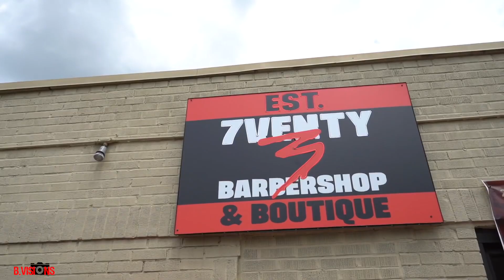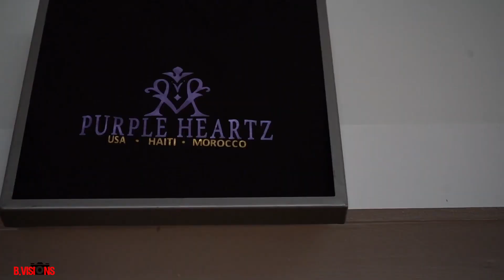7Venty 3 Grand Opening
7Venty 3 Grand Opening
2702 W Sylvania